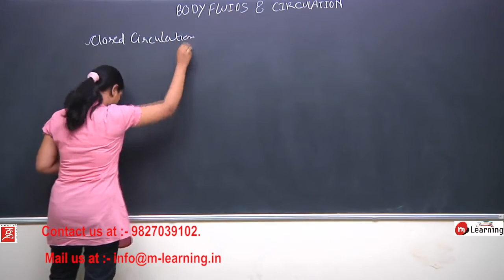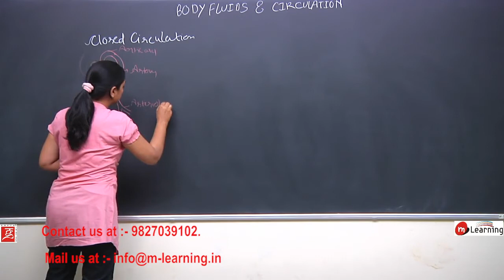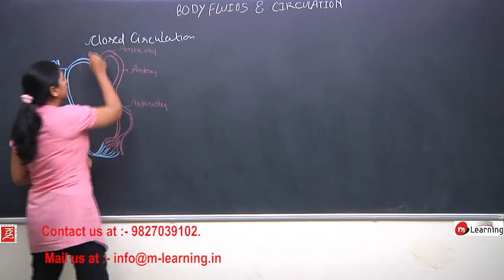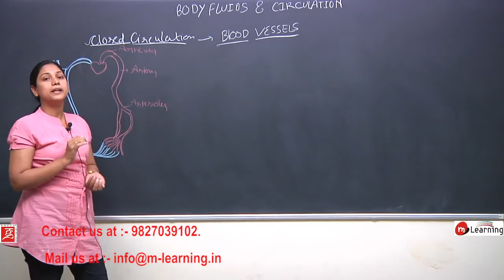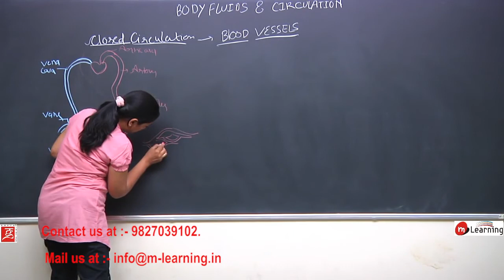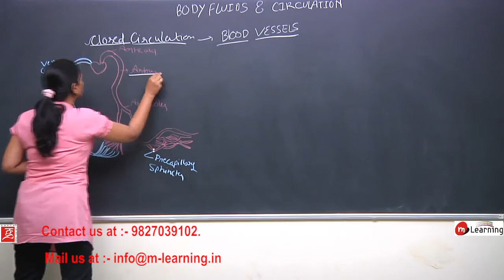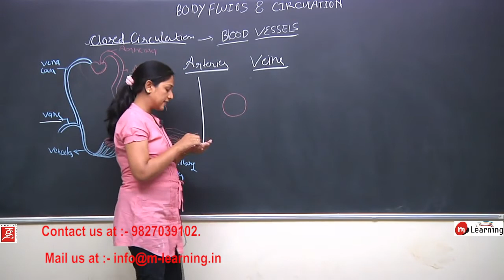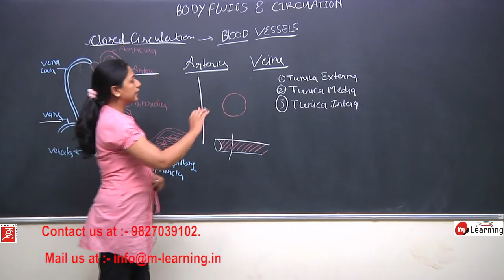Body Fluids and Circulation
Namaskar,
The latest version of App is now available on the Google Play Store and App Store.
You will experience:
Adv Free Video Watch, personalized video play speed, properly ordered and sequenced video, chapters, units, and subject.